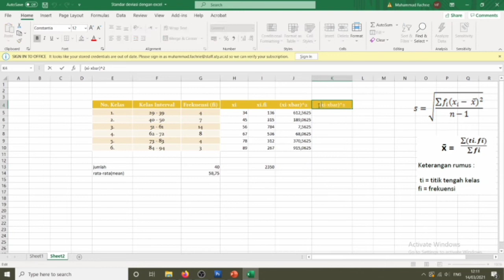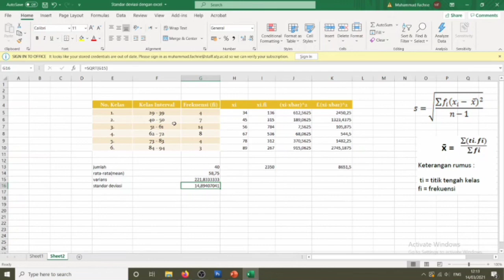cara menghitung standar deviasi data kelompok di Excel dan Varians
Haloooo... Teman-Teman sekalian pada video kali ini habar almulk akan berbagi cara menghitung standar deviasi, mean atau rata-rata dan varians untuk data berkelompok dengan sangat cepat menggunakan excel.  cara menghitung varians dan standar deviasi data kelompok.
cara menghitung standar deviasi data kelompok